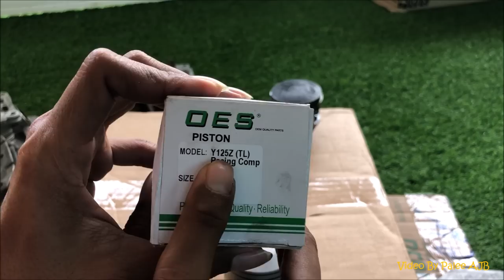Yamaha 125Z - Piston Besar saiz 64mm, piston 300 RG150